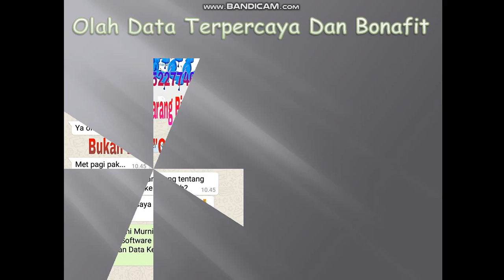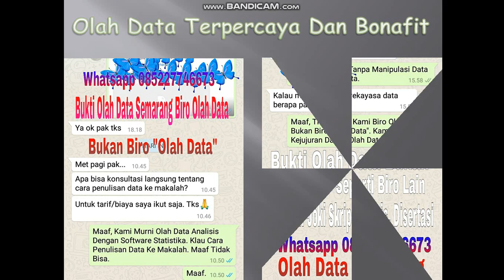Olah Data Terpercaya Dan Bonafit